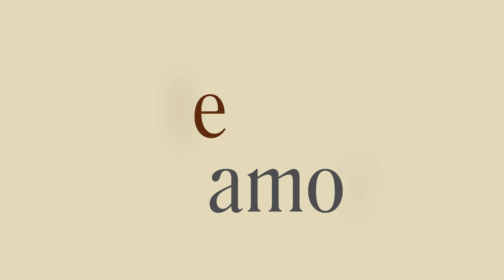"Último deseo"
Ángela y Daniel son pareja, se aman y confían plenamente el uno del otro. Repentinamente uno de ello sufre un accidente, haciendo que una cuestión de amor se convierta en una cuestión de vida...